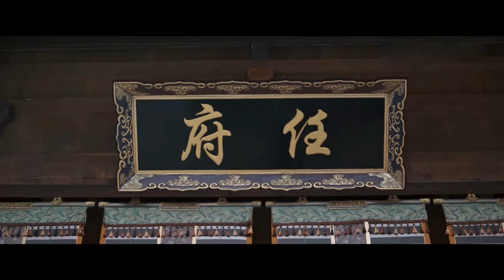พากย์ไทย | อันเล่อจ้วนThe Legend of AnLe | ขู่เข็นตระกูลคนรักข้า? ต้องตุยเย่ | ตี๋ลี่เร่อปา กงจวิ้น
อันเล่อจ้วน The Legend of AnLe ：ตำนานตระกูลหานและตระกูลตี้สองตระกูลได้ร่วมกันก่อสร้างแคว้นต้าจิ้ง แต่เมื่อสิบปีก่อน ตระกูลตี้ถูกลงโทษเพราะก่อกบฎ เหลือเพียงทายาทเด็กหญิงกำพร้าเพียงคนเดียวของตระกูลที่ถูกคุมขังไว้ที่เขาไต้ซาน สิบปีต่อมา องค์รัชทายาทหานเย่อยากช่วยเหลือทายาทกำพร้าตระกูลตี้ ขณะเดินทางไปยังทางใต้แคว้นจิ้งบ้านเกิดตระกูลตี้เพื่อปราบปรามโจรสลัด กลับได้พบกับโจรสลัดรูปงามนางหนึ่งที่อยากแต่งงานกับเขา โจรสลัดหญิงเรียกตัวเองว่าเหรินอันเล่อ นางนำทหารเรือสามหมื่นนาย เดินทางมายังเมืองหลวงเพื่อขอแต่งกับองค์รัชทายาท ในระหว่างช่วงที่ตามตื้อหานเย่นั้น ได้แสดงถึงสติปัญญาอันชาญฉลาด มีเพียงอาลักษณ์กรมอาญาลั่วหมิงซีที่คอยช่วยเหลืออยู่เงียบ ๆ เท่านั้นที่รู้ว่านางเป็นทายาทเพียงคนเดียวของตระกูลตี้นามว่าตี้จื่อหยวน ที่มาเพื่อล้างมลทินให้ตระกูล เหรินอันเล่อสะสางคดีการทุจริตในการสอบขุนนาง คดีอุทกภัยทางใต้ของแม่น้ำฉางเจียงได้ติดกันสองคดี และยังสนิทกับองค์หญิงอันหนิงที่อยู่ชายแดน หานเย่เองก็มีความคิดเห็นด้านการสร้างชาติตรงกัน จึงทำให้เกิดความรู้สึกดีกับนาง แต่ในขณะเดียวกัน คนที่อ้างว่าเป็นเหรินอันเล่อ ตี้จื่อหยวนตัวปลอมก็กลับมายังเมืองหลวง เพื่อเข้าร่วมการคัดเลือกพระชายา วังหลวงที่เต็มไปด้วยเล่ห์เหลี่ยมแผนร้าย ก็เข้าสู่วังวนที่ยุ่งยากมากกว่าเดิม

นักแสดงนำ：ตี๋ลี่เร่อปา/กงจวิ้น/หลิวอวี่หนิง/เซี่ยหนาน/